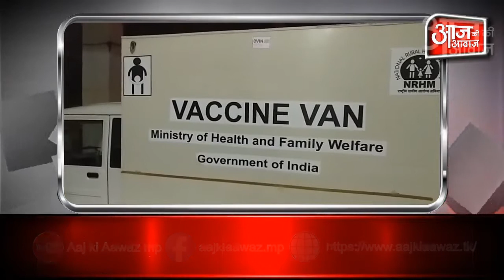गुना में कोरोना वेक्सीन गुना में आई ग्वालियर स्टोर से कोरोना वैक्सीन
कोरोना वैक्सीन टीकाकरण अभियान अंतर्गत मीडिया कार्यशाला आयोजित
 प्रदेश के साथ ही जिले में भी कोविड-19 टीकाकरण 16 जनवरी 2021 से प्रारंभ हो रहा है। कोरोना वैक्सीन टीकाकरण के इस महाअभियान में मीडिया का सहयोग बहुत ही आवश्यक है, ताकि आमजन में किसी प्रकार की भ्रांति नही फैले। कोविड-19 के मद्देनजर लगायी जाने वाली वैक्सीभन पूर्णत: सुरक्षित एवं कारगर है। कोरोना वैक्सीन टीकाकरण अभियान के लिए आमजन में जागरूकता लाने मीडिया महती भूमिका का निर्वहन करें। यह आग्रह अपर कलेक्टर विवेक रघुवंशी ने कोविड-19 वैक्सीन टीकाकरण के मद्देनजर जिला कार्यालय सभाकक्ष में आयोजित मीडिया वर्कशाप में कही।